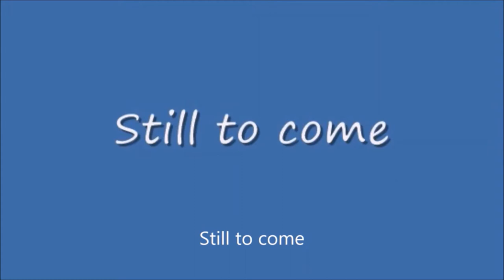Thursday Night Action #395